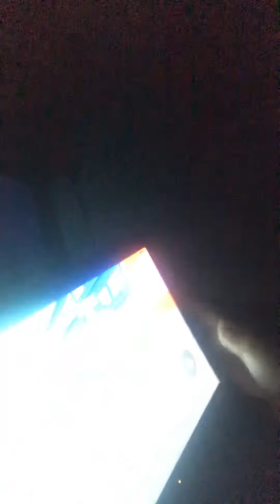SPEED CITY (roblox)